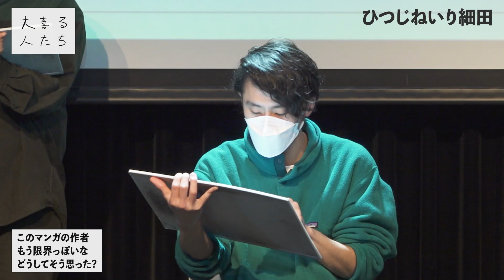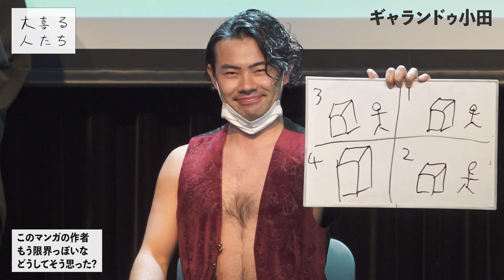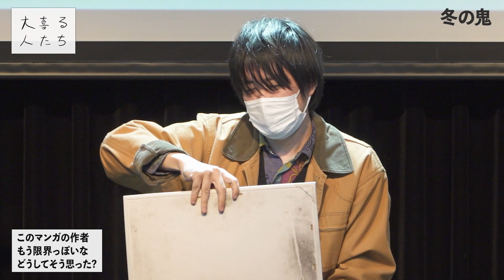【大喜利】このマンガの作者、もう限界っぽいな。どうしてそう思った？【大喜る人たち315問目】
12/17にLOFT9にて行われた「深夜に大喜る人たち LOFT9 Shibuya」の編集版です！

2021年12月17日収録
企画：小川悠介
撮影：西 信
作家：宮原大輝/徳植尚道